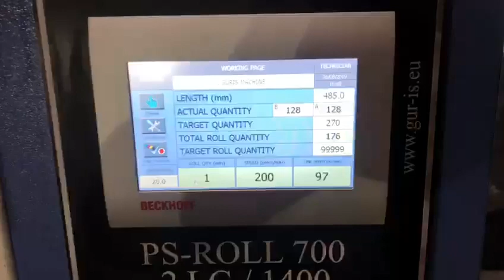Gur-Is PS-Roll 700 bag on roll machine including automatic core loading